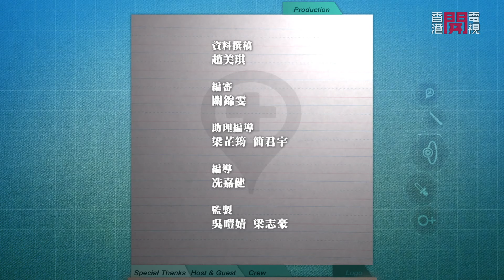思覺失調是一種腦部疾病 在語言和行為出現異常及情緒的轉變 - Fit 開有條路 EP287 - 香港開電視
思覺失調，舊稱精神分裂症，由於有許多誤解及標籤，所以今日已正式改名為思覺失調。精神科專科 醫生麥棨諾醫生解釋，思覺失調是一種腦部疾病，會出現思想和感知錯亂，繼而在語言和行為出現異常及情緒的轉變，只要適當配合藥物及 復健治療，對患者的康復尤其有效。